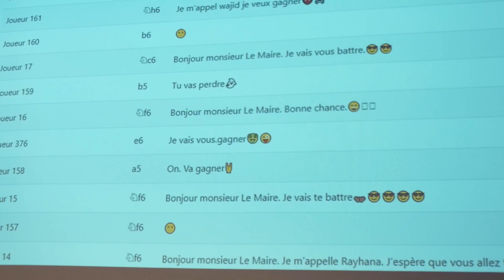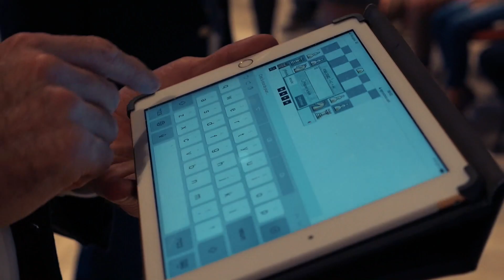Échec et mat M. le Maire !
Lancement officielle le vendredi 25 janvier 2019 dans la Salle des Illustres de l’Hôtel de Ville d'Agen de la « Partie Majoritaire » avec les élèves  des écoles Joseph Bara, Sembel et Elisée Reclus.

Une partie majoritaire : qu’est-ce que c’est ?
Chaque enfant participant propose un coup par semaine. Le coup proposé par la majorité des élèves de l’école est retenu et joué contre le Maire (principe d’une partie majoritaire). M. Le Maire joue un coup par partie et par semaine.

Cette action dure 30 semaines à raison d’une heure d’intervention par classe et par semaine.

Elle s’achève par l’organisation d’un tournoi réunissant l’ensemble des joueurs.